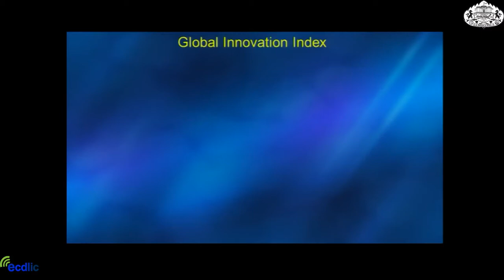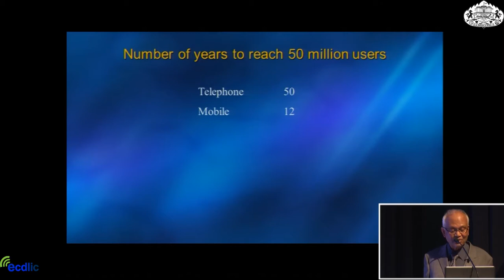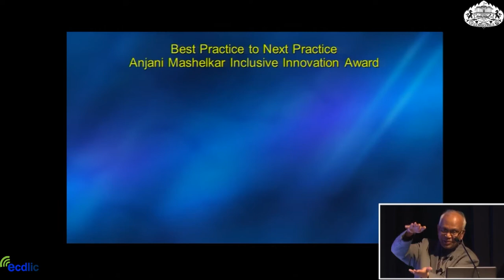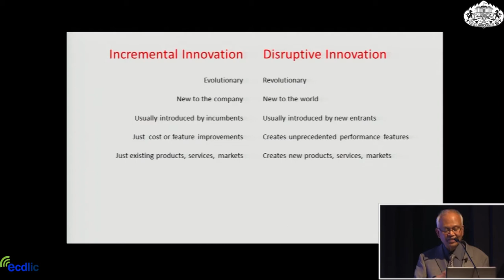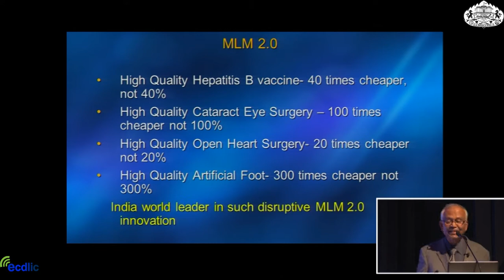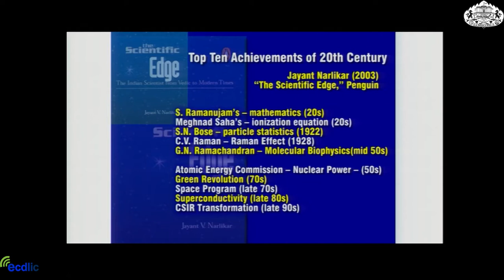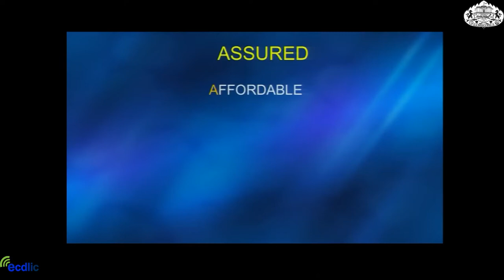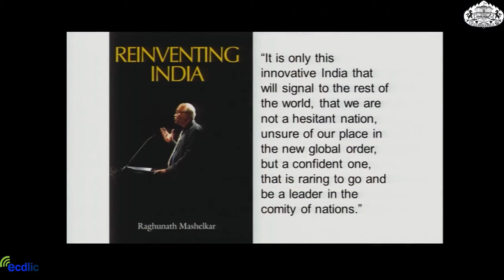Special Guest Lecture by Dr. Mashelkar at The National Academy of Sciences, India (NASI) Symposium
Special Guest Lecture by Dr.  Mashelkar at The National Academy of Sciences, India (NASI) Symposium Hosted by Savitribai Phule Pune University